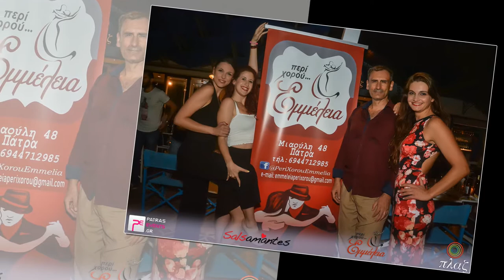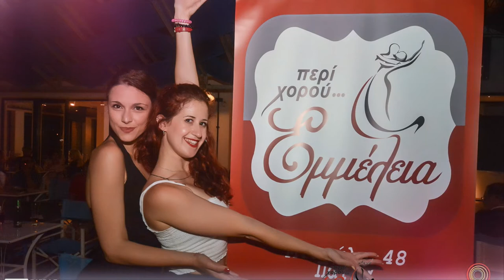Blue Horizon Salsa Tango Reunion 11-6